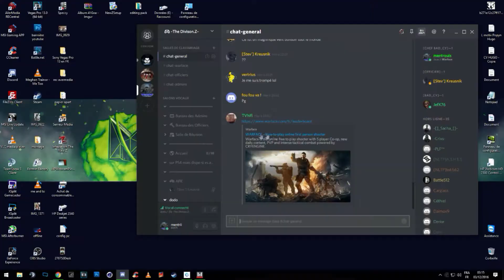Warface : sniper lobby !! (non commenter )